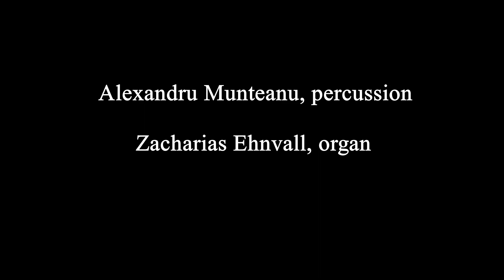Zacharias Ehnvall: Reassemblance (2024) for organ and percussion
Alexandru Munteanu, percussion
Zacharias Ehnvall, organ

Sound recording: Jóhann Vignir Vilbergsson

Live from the premiere at Svensk Musikvår 2024.
The Nathan Milstein Hall, KMH, Stockholm, Sweden.
Organ: van den Heuvel, 1995